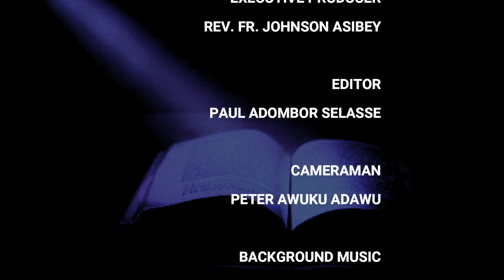30TH SUNDAY IN ORDINARY TIME, YEAR C, FR. EDWIN OKLETEY